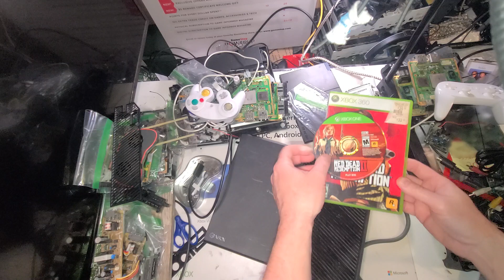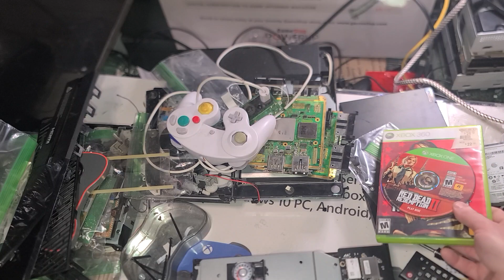Ground Hog Day Xbox One 1540.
This fully works .Bonus game inside. Collection of these games is just not the same as say PS1 classics. Still would go nice with the original game. Need to get the other disk and case.